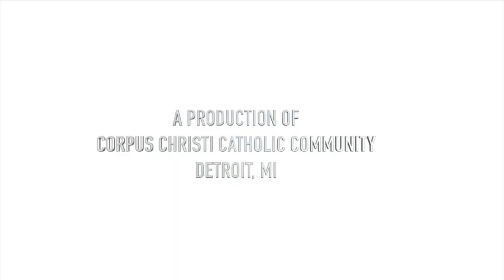Renewal of the Mind Daily Devotional with Fr. Patrick Gonyeau" -02/16/23 VISIT / DONATE TO CORPUS CH